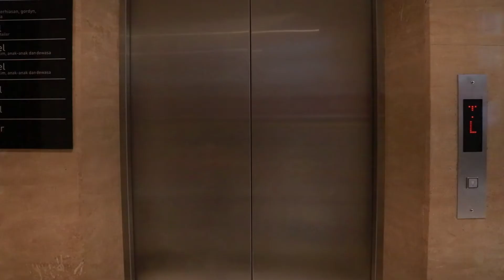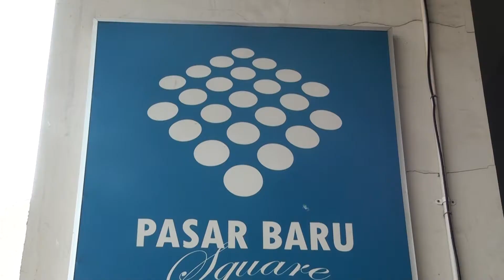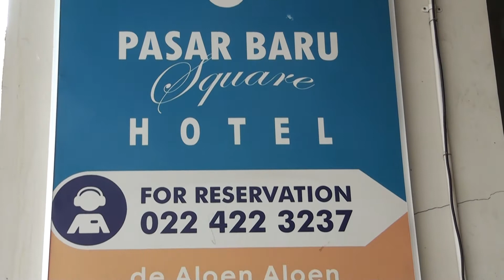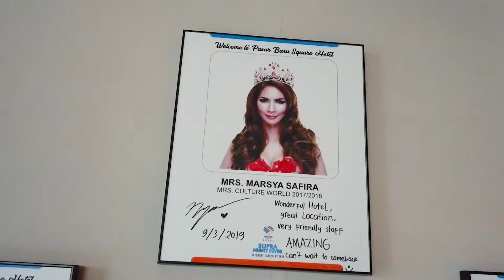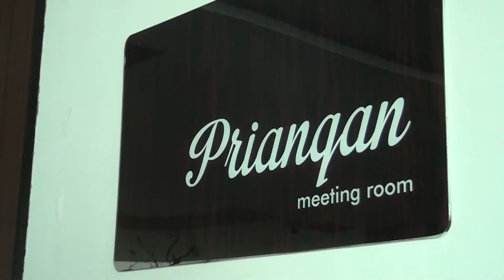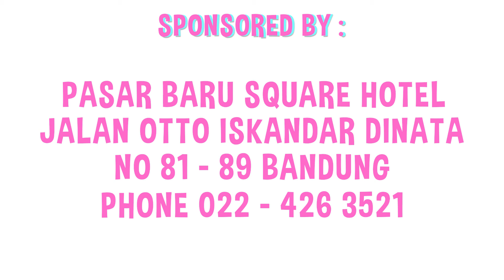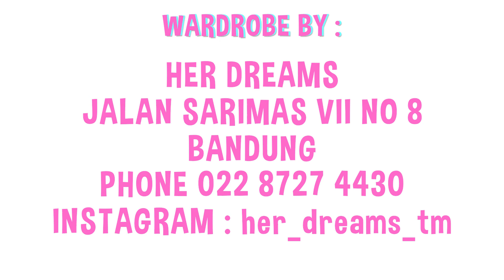CANDY BOX TIDUR NYAMAN DI PASAR BARU ?! DIMANANYAA??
Candy Box, the place where you can find 8 delighted tracks that you've never tasted before. Listen our program every Thursday at 15.00 WIB, only on 92.5 Maestro FM Bandung. Stream / apps : maestroradiobandung ( Playstore only )

Directed by : Ricky Hans
Talent : Elke Marceline
Scriptwriter : Ricky Hans
Camera Person : Anton, Rian, Sintya
Editor : Indra
Producers & MD : Indra & Ricky Hans

Music Video Copyrighted by YouTube

Pasar Baru Square Hotel Bandung

Wardrobe by :
Her Dreams